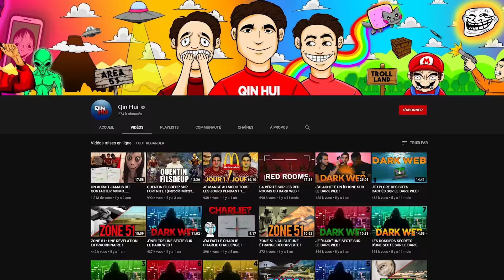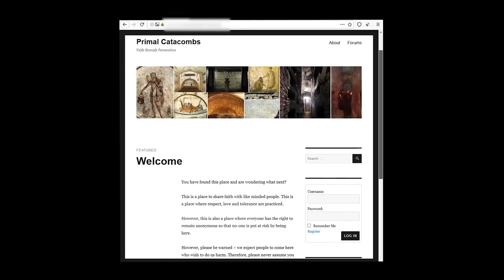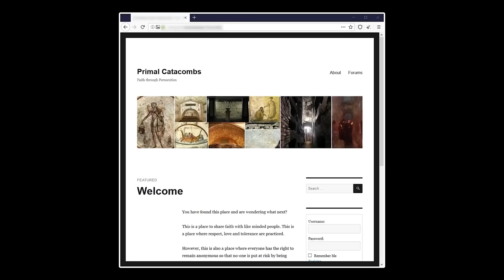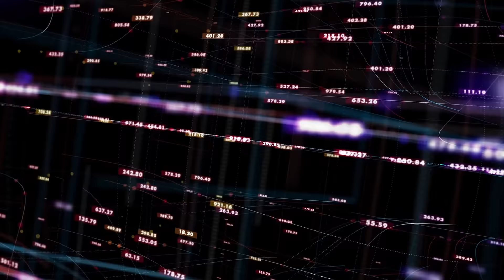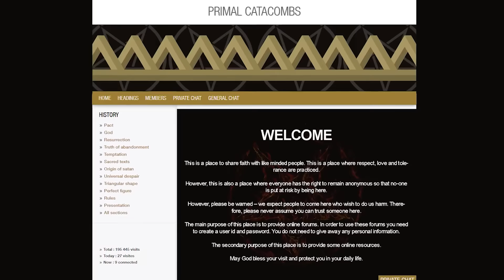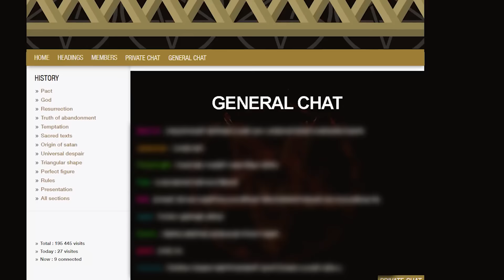QIN HUI ET SES VIDÉOS FAKE (il vous ment)